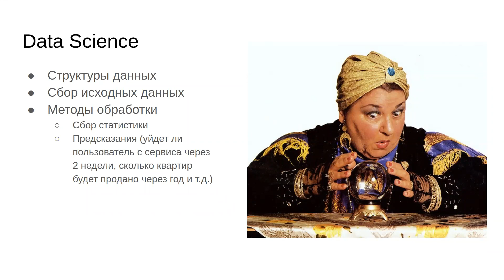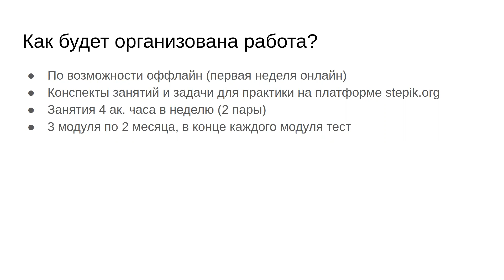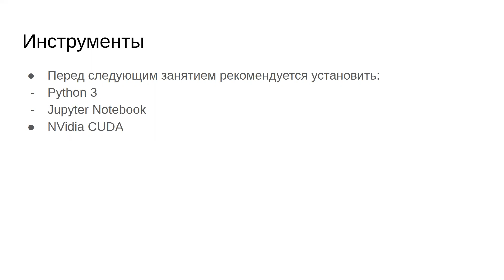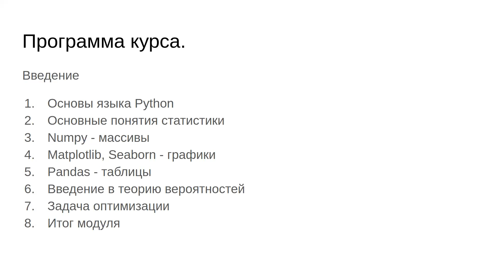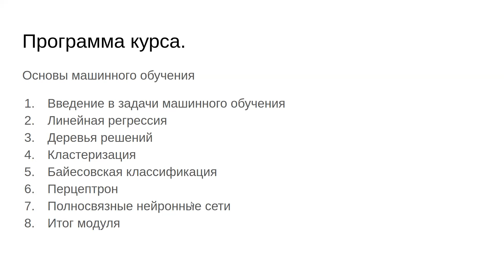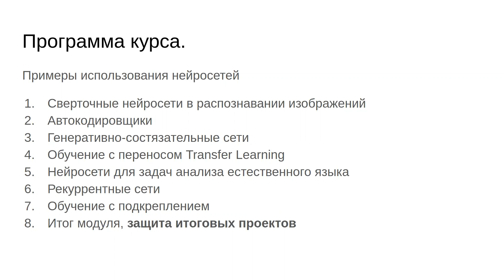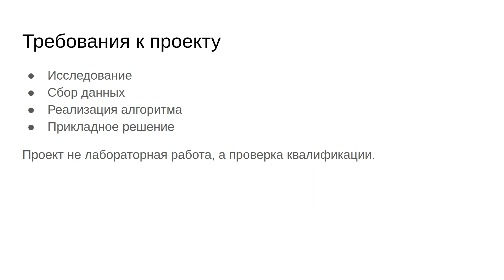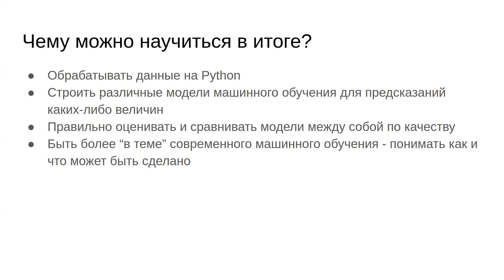Обзор курса "Анализ данных в Python" от Алексея Быкова